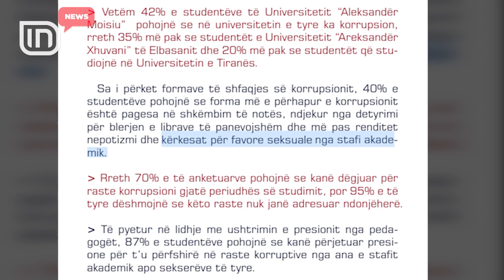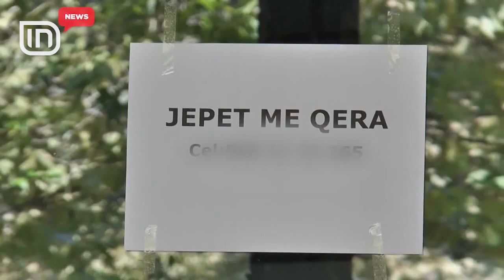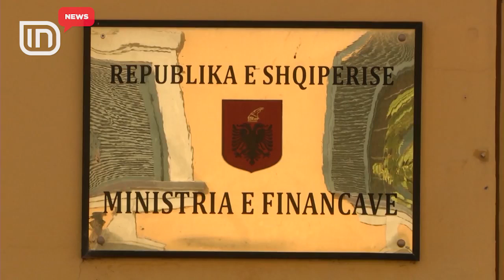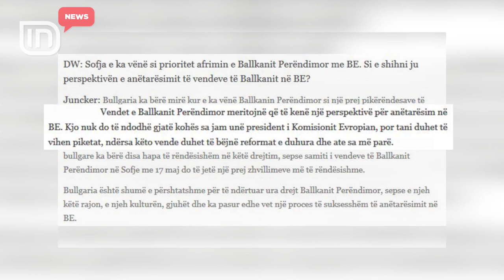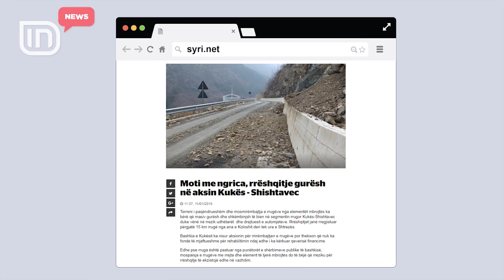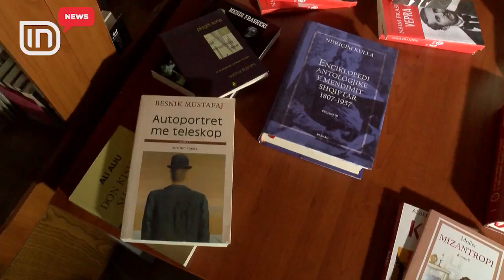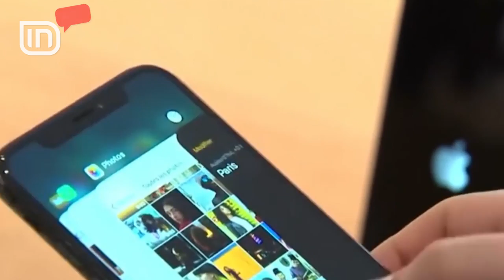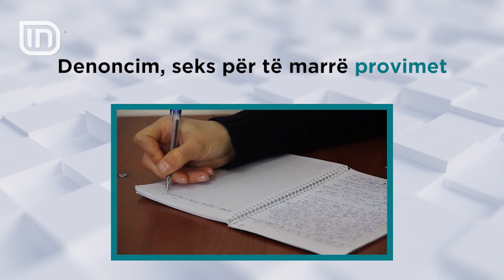IN News 11/01/2018